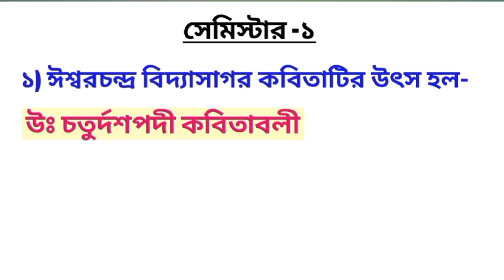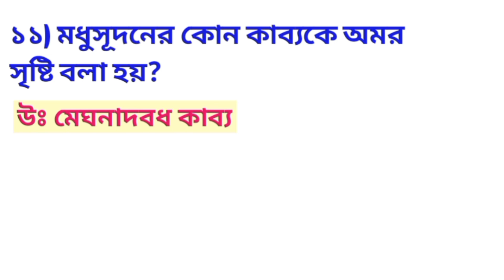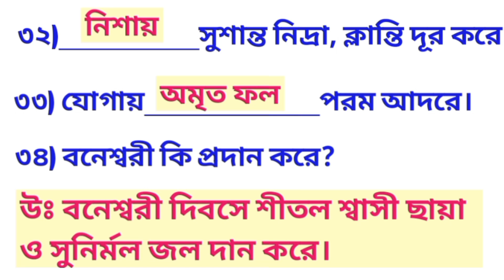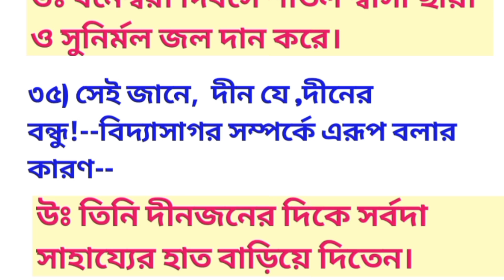Class 11 bengali Chapter 2 MCQ suggestion 2024/semester 1/ঈশ্বরচন্দ্র বিদ্যাসাগর-মাইকেল মধুসূদন দত্ত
Class 11 bengali Chapter 2 MCQ suggestion 2024(semester -1) ঈশ্বরচন্দ্র বিদ্যাসাগর-মাইকেল মধুসূদন দত্ত bengali suggestion

Class xi bengali chapter 2 first semester MCQ suggestions
Class 11 bengali MCQ question answer
class 11 bengali semester 1 syllabus
2024 class 11 bengali suggestion
2024 bengali suggestion class 11
class 11 2024 bengali suggestion
class 11 bengali mcq saq suggestion 2024
class 11 bengali chapter 1
1st chapter bengali class 11